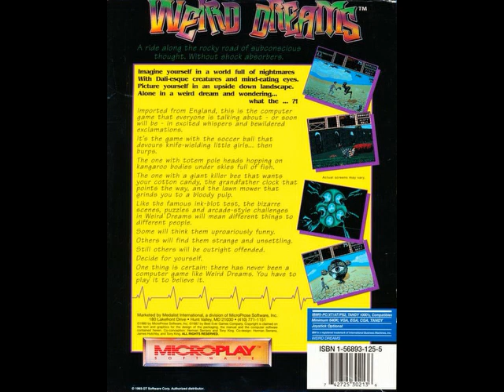Weird Dreams (1989) MS-DOS Piano Theme